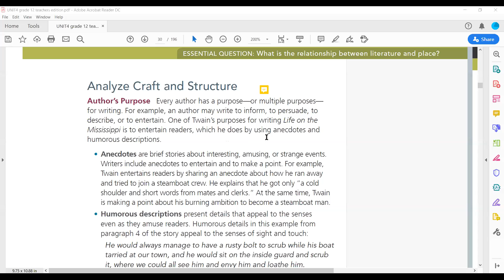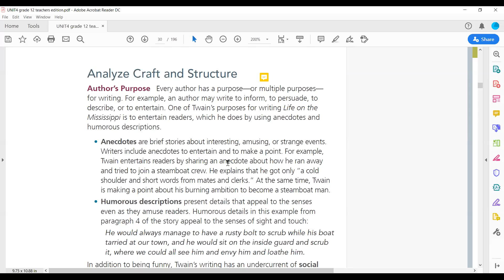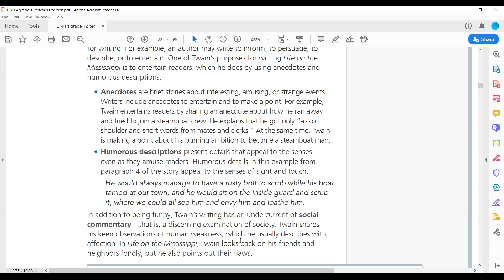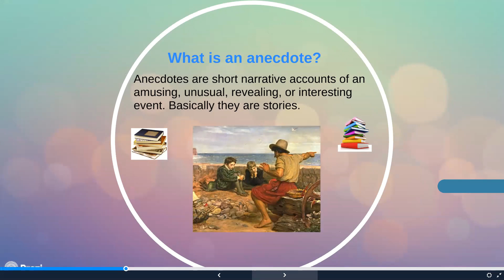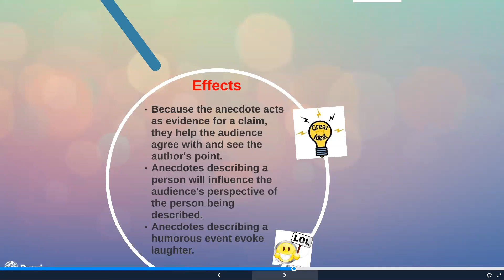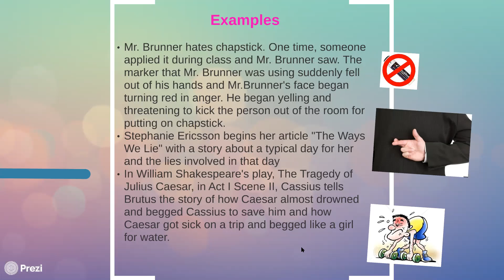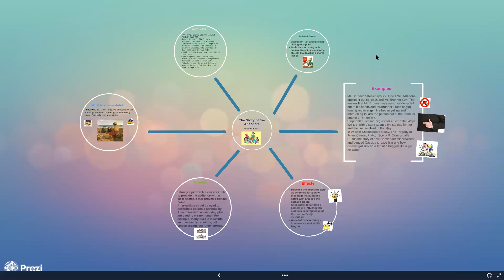GRADE 12 UNIT 1 ANECDOTES AND HUMOROUS DESCRIPTIONS